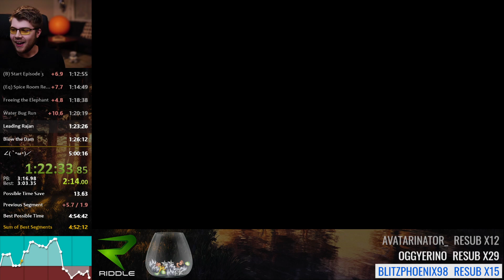[Sly 2 ] The 200 IQ sniper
I was so shocked I somehow failed to realize how Rajan got hit (even tho I was attempting to snipe the sniper).